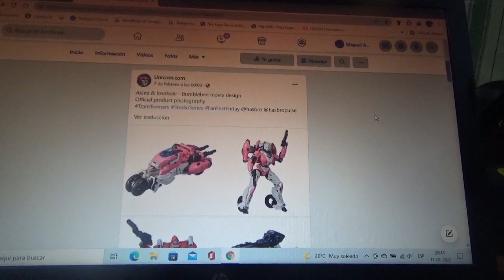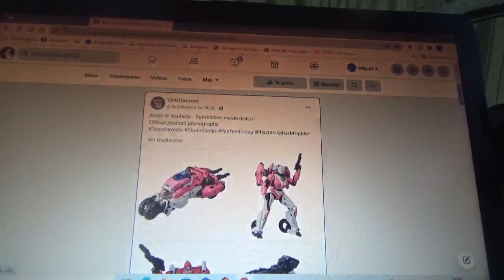1eras imágenes de Transformers Studio Series BBTM Arcee y Ironhide